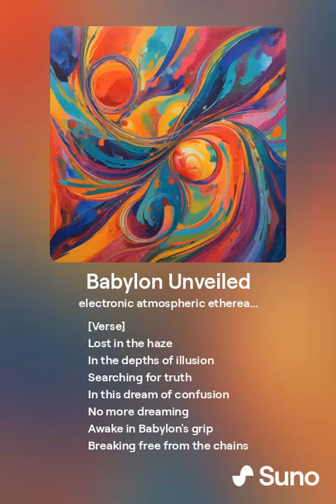20 April 2024